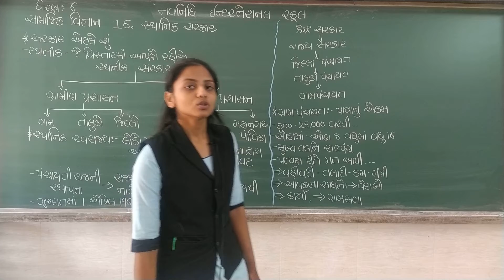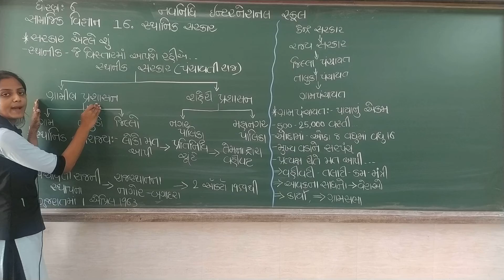GSEB | ગુજરાતી માધ્યમ | ધોરણ - ૬ | સામાજિક વિજ્ઞાન | પાઠ -૧૬| સ્થાનિક સરકાર(ભાગ-1)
04/02/2022